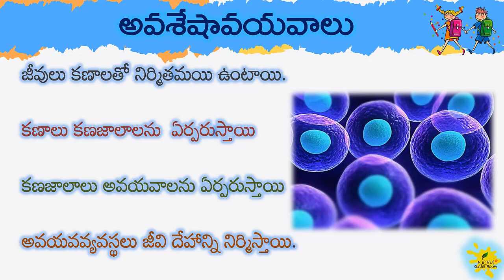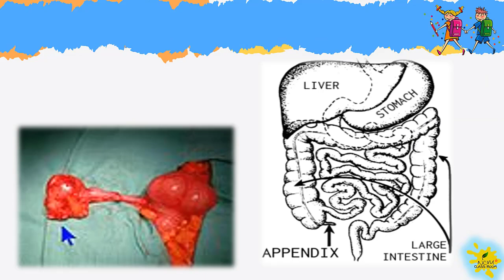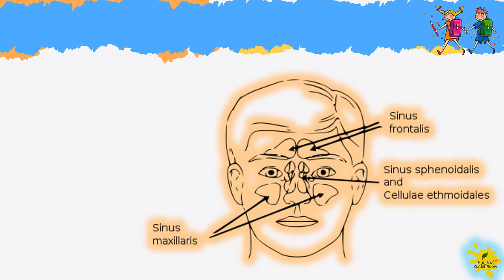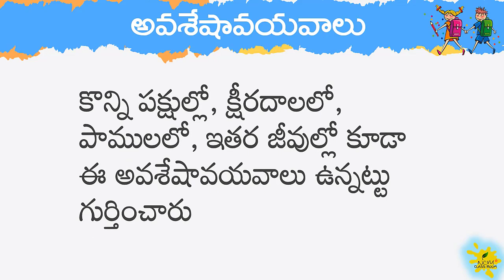VESTIGIAL ORGANS waste organs మానవునిలో అవశేషావయవాలు...తెలుగు లో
మానవునిలో  అవశేషావయవాలు    vestigial organs in man